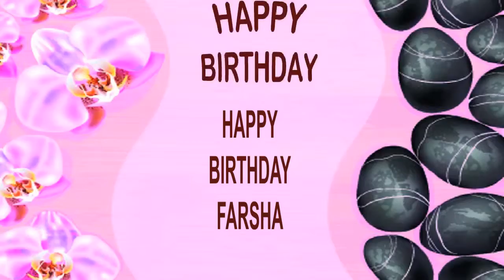Farsha SPA - Happy Birthday